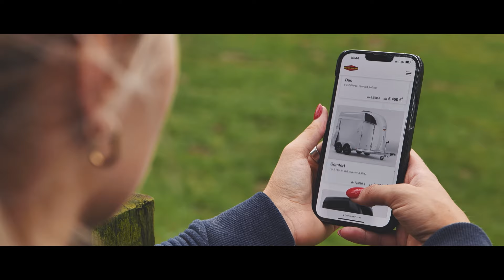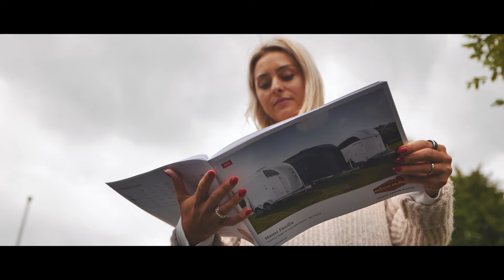Die Böckmann Fahrzeugwerke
Böckmann steht für Transport erster Klasse. Das Familienunternehmen in dritter Generetation mit Sitz in Lastrup hat sich seit 1956 auf die Herstellung zukunftsweisender Transportlösungen spezialisiert, die sich durch erstklassige Qualität, bestes Design und die Erfüllung höchster Sicherheitsaspekte auszeichnen. Erfahren Sie mehr über die Böckmann Fahrzeugwerke in diesem Film.